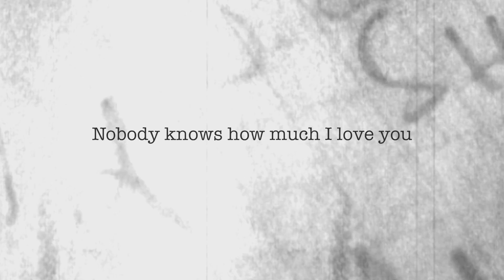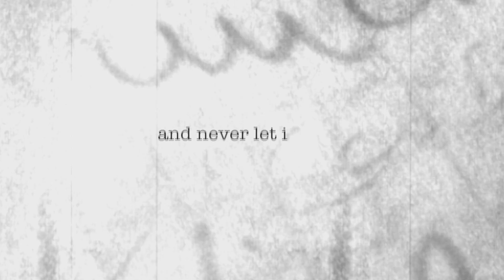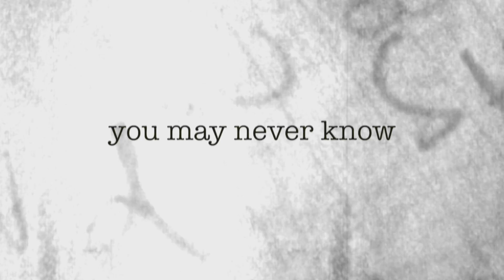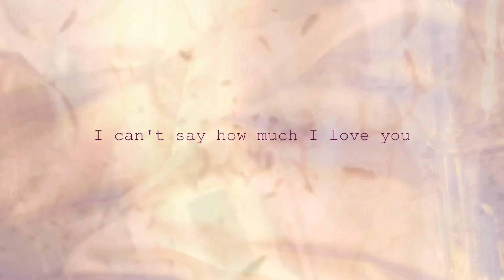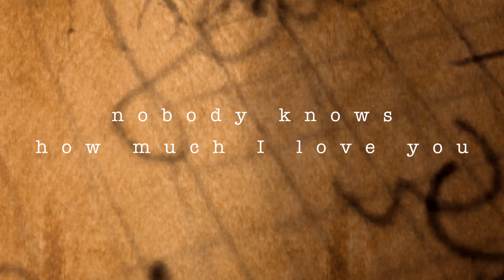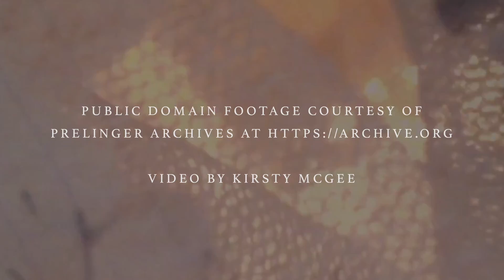Nobody Knows - Ocotillo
Ocotillo: a transatlantic songwriter collaboration between Kirsty McGee (UK) and Robert Garson (US). This song was written by Robert Garson & features guest players Danny Frankel (drums) & Anthony Patler (organ). Video collages by Kirsty McGee with additional footage from the Prelinger Collection (archive.org)